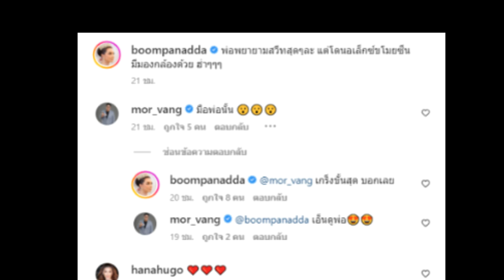เปิดภาพครอบครัว บุ๋ม ปนัดดา พร้อมหน้าสุดน่ารัก อบอุ่น!!